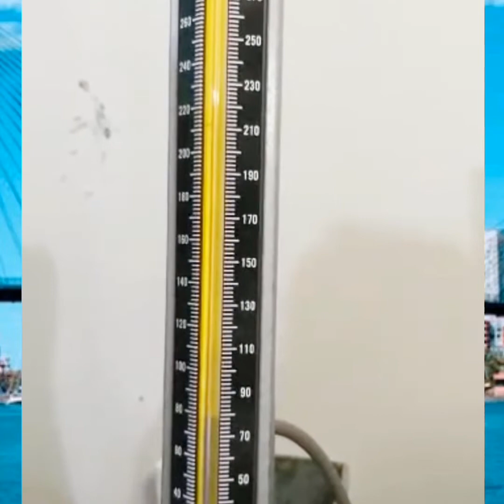Health Records, Personal Health Record, How to check Blood Pressure | بلڈ پریشر چیک کرنے کا طریق ہ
Health advise AND Fast & Easy Recipe in English – Master food & health vlogs
jhat phat mazedar! Umeed hai aapko recipe pasand ayegi!